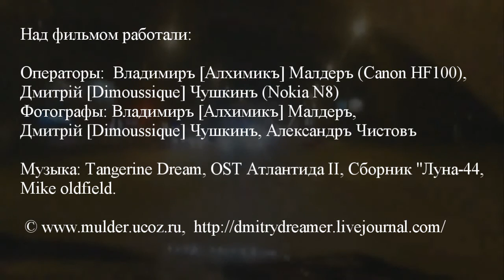Фотопоездка в Липецкую и Тульскую область